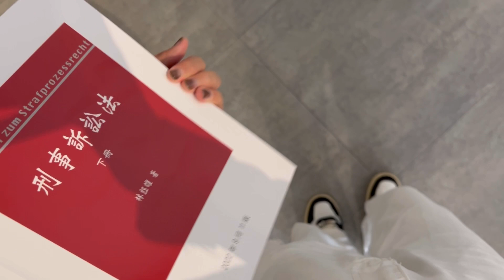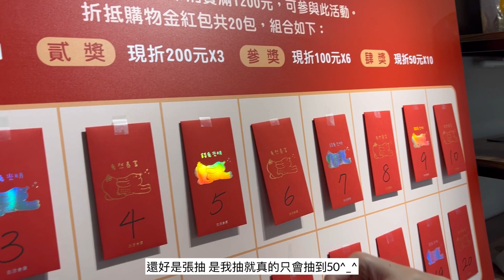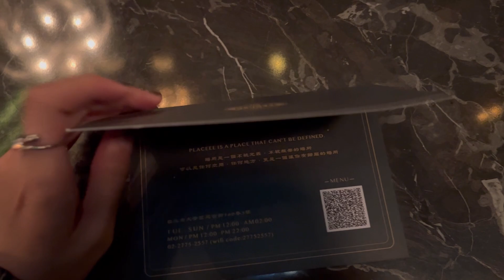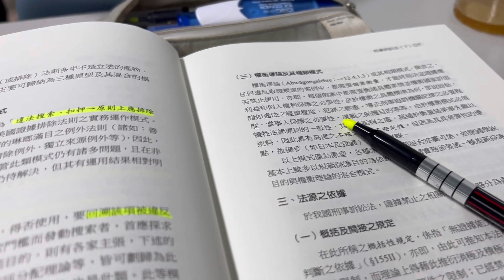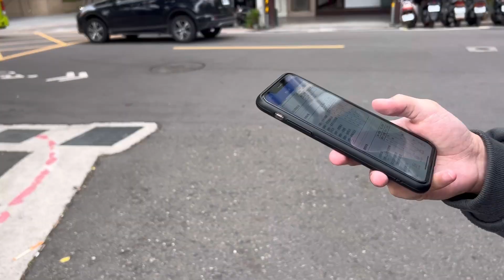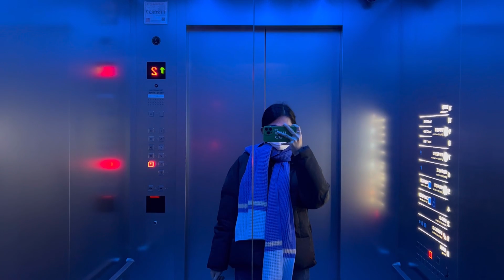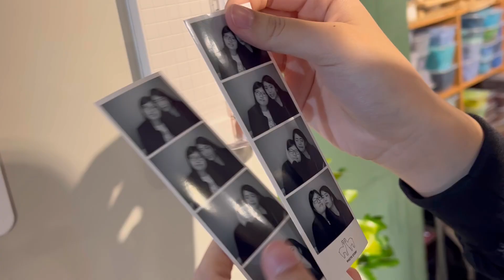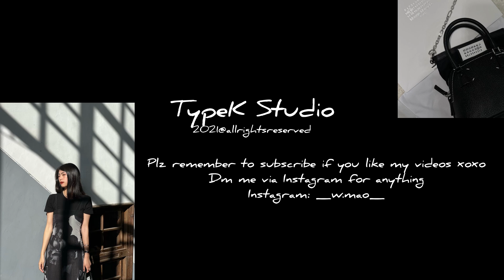Vlog | Daily Vlog | 大學生活的片段、慶生餐廳推薦、開箱Maison Margiela 5AC、松菸看展覽、一些咖啡廳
嗨大家抱歉我消失了很久，開學後的這幾個禮拜忙著處理選課和寫比賽的訴狀，這禮拜終於讓生活漸漸平穩步上正軌。這支影片大概是剛開學的那兩個禮拜的日常，很有誠意的剪了20分鐘的大長片，希望你們會喜歡，因為下次上片是什麼時候不曉得哈哈哈。
好啦我會努力剪片拍片的，最近在咖啡廳開始學會操作義式機了，之後再錄下來和你們分享，我們下支影片見！
影片資訊：
（按出現順序）
餐廳：

Butcher junior
地址： 10444台北市中山區中山北路一段140巷2-2號1樓
註解：牛肉漢堡排多汁自然，薯條單吃和沾醬都好吃，價位稍高。

福德涼麵
地址：地址： 10491台北市中山區興安街76號
註解：24小時營業的涼麵，大推三合一味噌湯，是我大一時最愛的宵夜。

場所
地址：地址： 106台北市大安區延吉街160巷3號
註解：服務超好，環境很美很舒適，可以訂位，餐飲都在水準之上！大推

二月半
地址： 104台北市中山區中山北路二段20巷1-1號
註解：日本人很多的蕎麥麵店，但我個人覺得還好，天婦羅的cp值太低。

棒棒
地址： 103台北市大同區南京西路18巷20號
註解：質感又好吃的熱狗堡，口味選擇蠻多的，搭套餐組成一個餐盒很適合帶去野餐～

ACME
地址： 111台北市士林區劍潭路1號7樓
註解：一定要訂位的熱門餐酒館，價格稍高但餐點蠻有特色的，適合約會或慶生。

培皮諾
地址：106台北市大安區濟南路三段42號
註解：同上，一定要訂位，披薩非常好吃，如果選擇障礙可以請店員推薦，那天無雷每道都好吃。

咖啡廳：

大鶴黑寶
地址：104台北市中山區南京東路一段13巷7弄9號1樓
註解：應該是第三次在我的影片裡出現了吧，愛死沒話說。

A Small Place
地址：100台北市中正區牯嶺街95巷51號
註解：應該五訪還是六訪了吧，也是個環境舒適咖啡好喝的愛店。

星期天早上
地址：116台北市文山區景福街12巷2號
註解：一樣是我的愛店，也是目前吃帳上唯一滿分的咖啡廳。
Edit:
Inshot